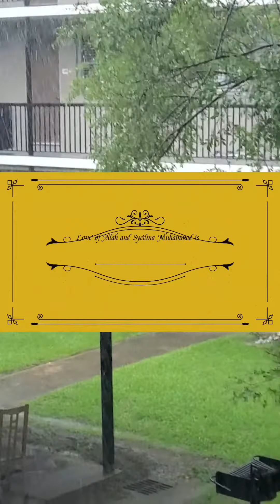Love of Allah and Syedina Muhammad is above of all.